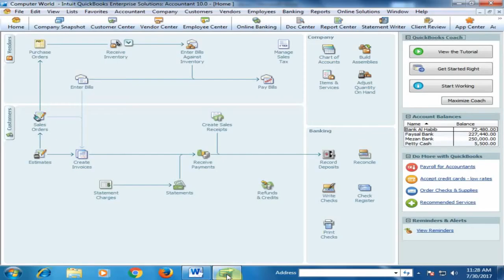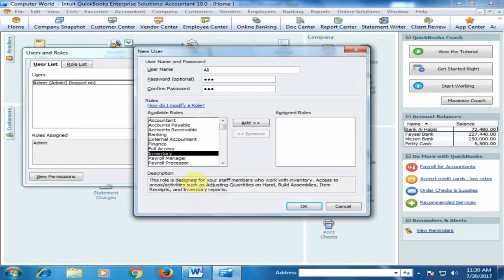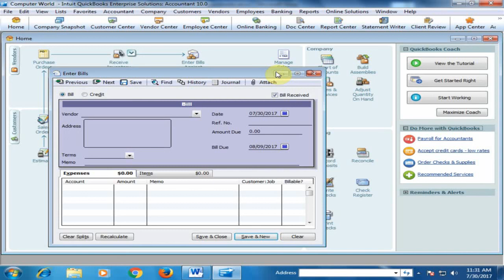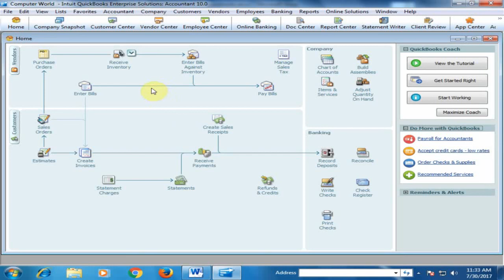How to Create User and Apply User Permissions and Roles in Quickbooks [Urdu / Hindi]